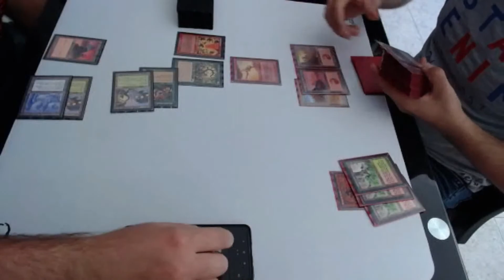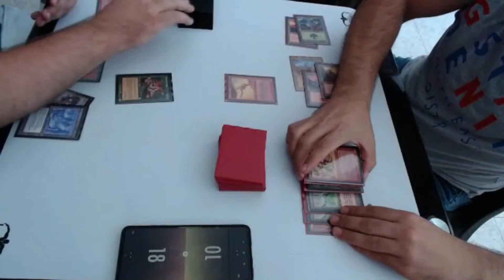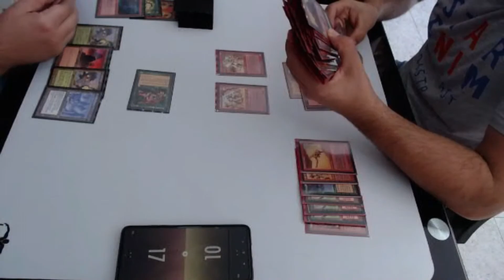Premodern @ Icarus Jocs Malgrat de Mar 18/09/22 round 4 RG Pyrostatic Oath vs RG Goblins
Joe Gallego vs Sergio "El Ganso" Aragon